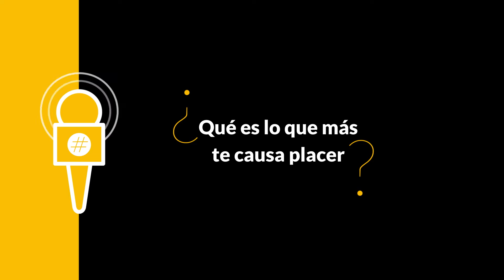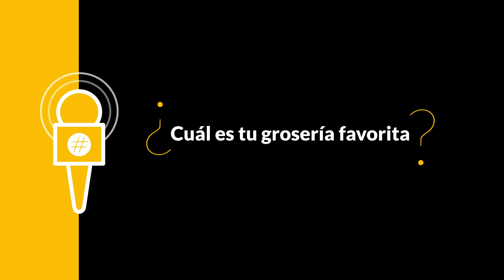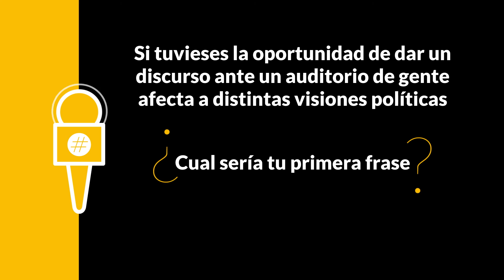Tuitrevista | Tamara Adrian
La activista Tamara Adrian respondió las 12 preguntas de esta edición de Tuitrevista. ¡No dejes de verlo!
Tamara Adrián se graduó como abogada en la Universidad Católica Andrés Bello (UCAB) y doctora en Derecho Comercial de la Université Panthéon-Assas de Paris. También es profesora de Derecho en la Universidad Católica Andrés Bello (UCAB), Universidad Central de Venezuela (UCV) y en la Universidad Metropolitana (Unimet). Es una reconocida activista por los derechos de las mujeres, por los derechos de las minorías sexuales y las categorías denominadas LGBTI.